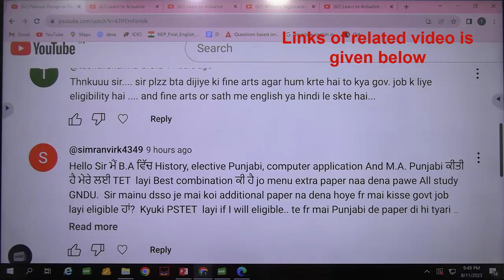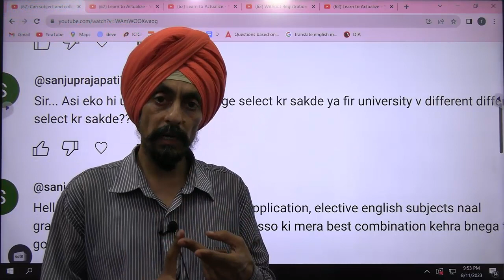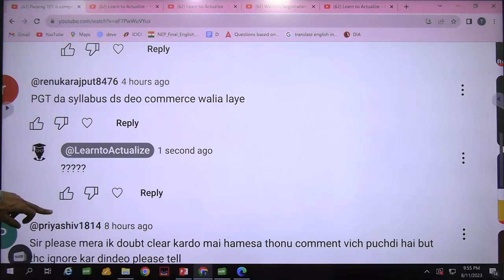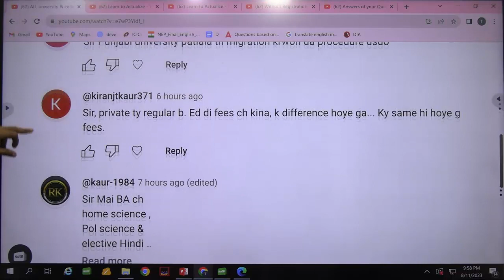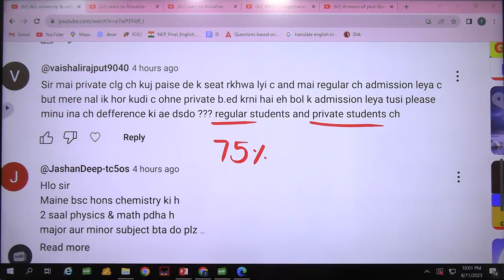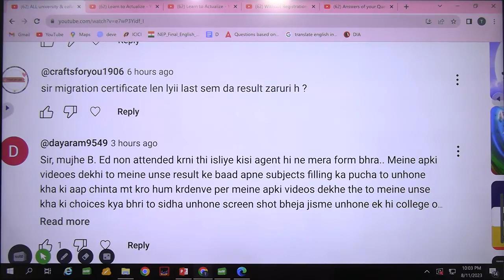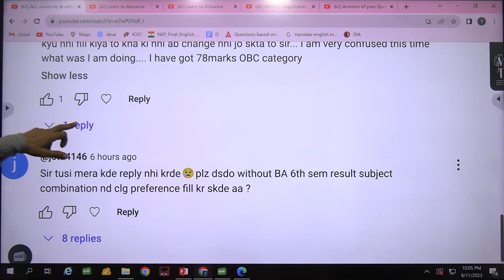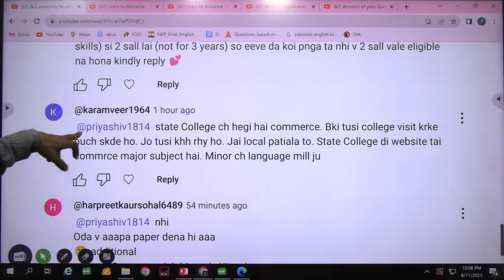Answers of your Questions l Subject combinations l Asked on 10-11th Aug part R l Dr. Tirath singh